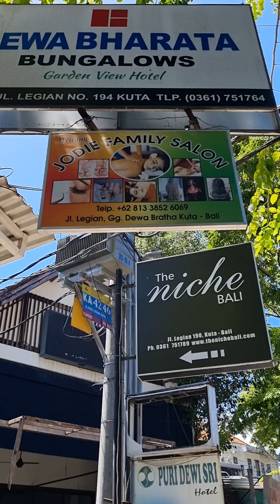BALI Dewa Bharata Bungalows Legian 10th March 2023